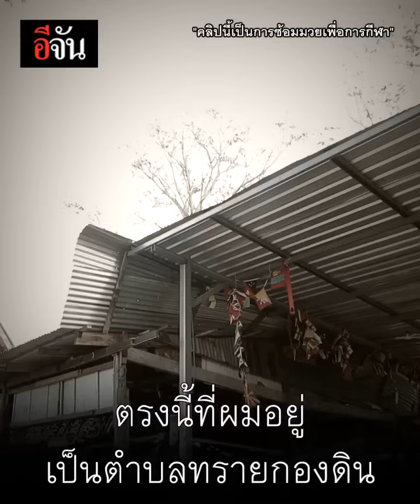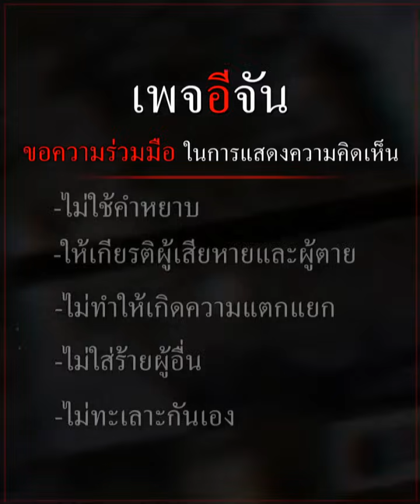เปิดบ้านตระกูลมวย สู้ยาด้วยกำปั้น | อีจัน EJAN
เปิดบ้านใหญ่ "ตระกูลมวย" สายเลือดพันธุ์ดุที่ส่งต่อจากพ่อ ส่งให้ลูกทั้ง 16 คน จนเติบโตมาเป็นนักมวยฝีมือฉกาจ แม้แต่ลูกสาวก็ไม่เว้น เข็มขัดแชมป์เต็มบ้าน